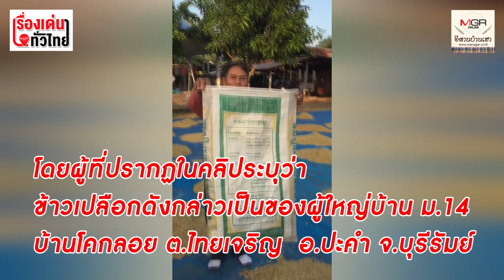ชาวนาจวกเละ! เจ้าหน้าที่รัฐหลอกขายพันธุ์ข้าวห่วยๆ ซ้ำเติมทุกข์ชาวบ้าน : เรื่องเด่นทั่วไทย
ชาวนาที่ จ.บุรีรัมย์ โพสต์ประจานถูกเจ้าหน้าที่รัฐหน่วยงานหนึ่งหลอกขายพันธุ์ข้าวอ้างเป็นหอมมะลิแท้  แต่พอนำไปปลูกเก็บเกี่ยวไปขายที่สหกรณ์กลับถูกปฏิเสธไม่รับซื้อ  บอกเป็นข้าวปลอมปน   ลั่นต่อไปจะไม่ซื้อพันธุ์ข้าวของราชการอีก